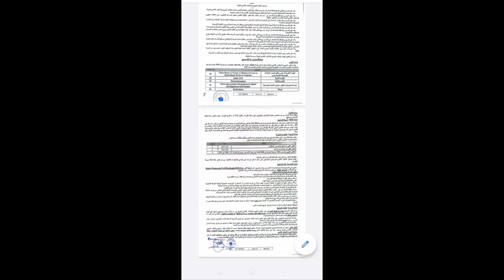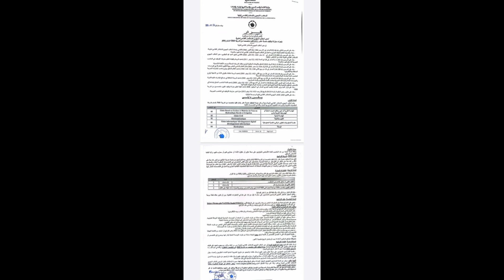كونكور جديد: المؤسسات العمومية:المكتب الجهوي للاستثمار الفلاحي ملوية مباراة توظيف مجموعة من الموظفين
كونكور جديد: المؤسسات العمومية:المكتب الجهوي للاستثمار الفلاحي ملوية مباراة توظيف مجموعة من الموظفين#الموظف